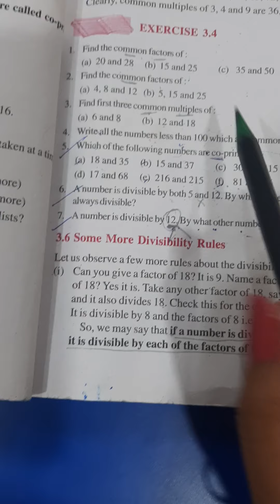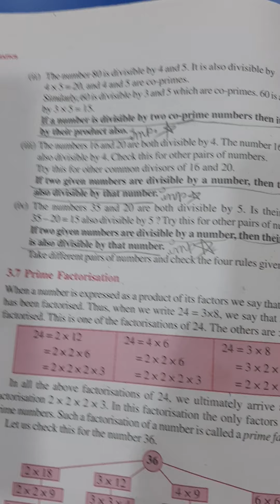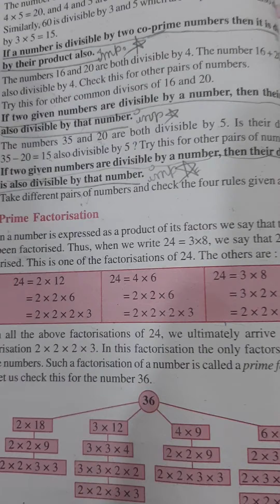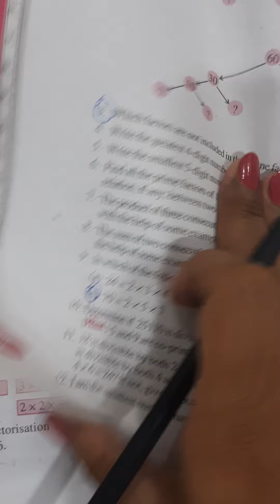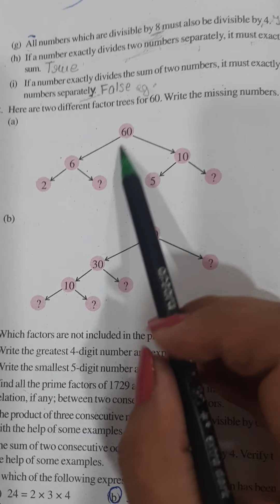6th maths, NCERT, Ch 3, Ex 3.5, Q1 to Q5 explained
ex 3.5 ,  Q 1 to Q5  explained divisibility rules and prime factorization